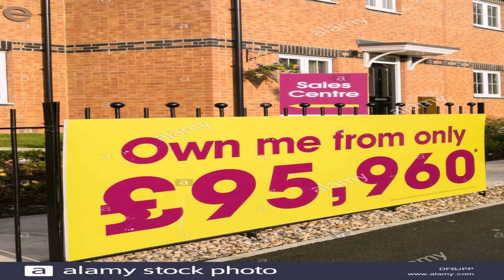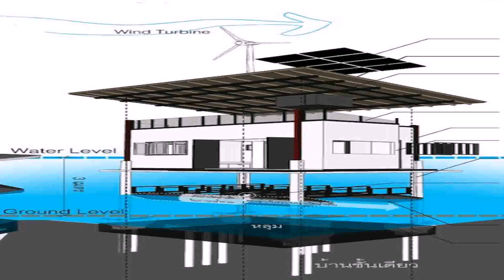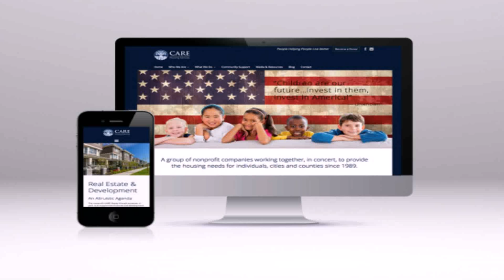Yuill House Styles (see description) (see description)